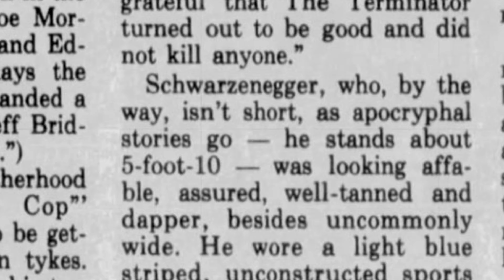Arnold Schwarzenegger's Height is a Tall Tale!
Discover How Tall Arnold Schwarzenegger really is, with Big Rob's Height Comparison Video.

Arnold's Height has been one of the most controversial for the last 45 years and generated thousands of comments on CelebHeights.com

He claimed to measure 6 foot 2 (188cm), but is he really that tall? Arnie's height has been described under 6ft, even as far back as the 80's, but is that too short?

Has he ever been measured and if so, what height did he clock in at?

And how does he stack up with other celebrities like Andre the Giant, Wilt Chamberlain, Antonio Brown, Brigitte Nielsen and even CelebHeights old friend Big G!